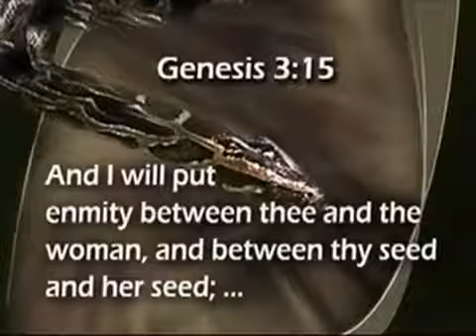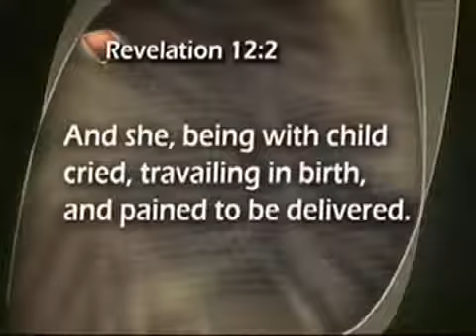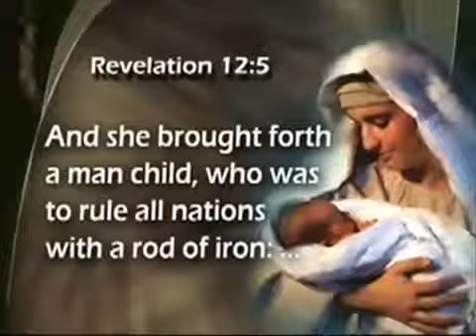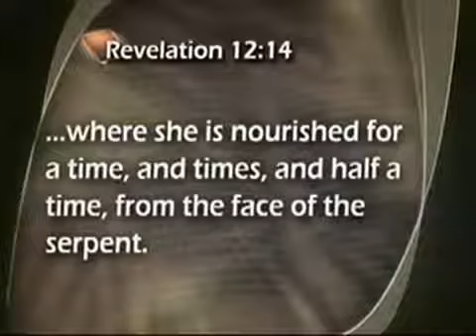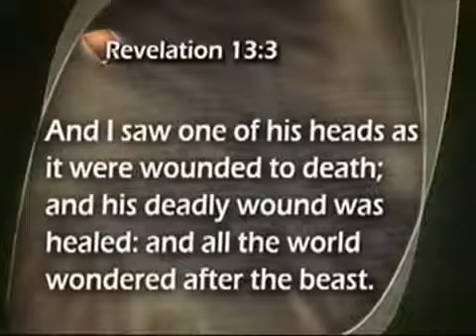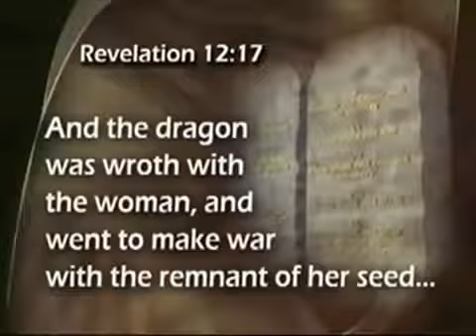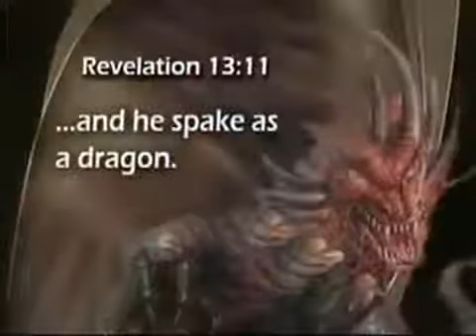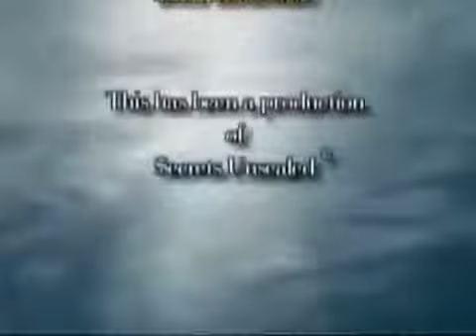03. The Roman Element. ||Bible Study By Pastor Stephen Bohr.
Best seventh day Adventist church sermons and present truth Christian videos from secrets unsealed